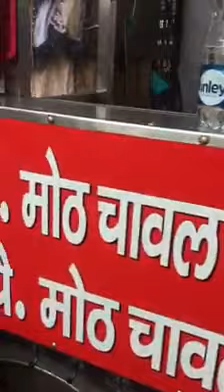Delhi's Street Food